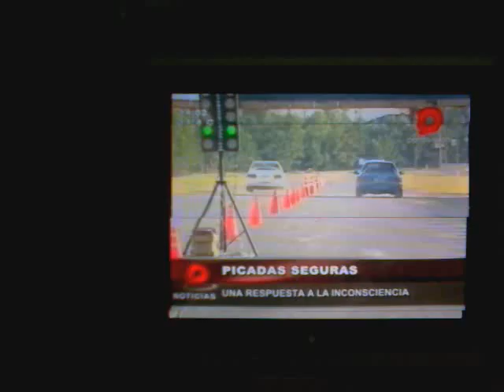Reportaje Paravision Picadas 27 03 11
Perdon por la calidad... filme de mi celular nomas